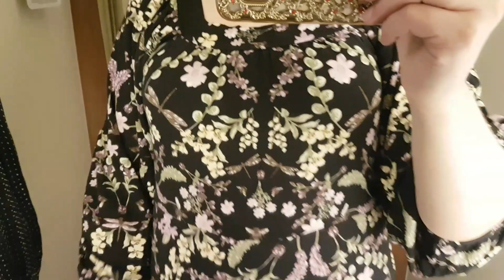LOOK NO PROVADOR RENNER ,CALÇA RETA MARAVILHOSA ,QUE VESTIU SUPER BEM 🤗🤩💖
Minhas medidas:
altura:1.63
busto:96 cm
quadril:114 cm